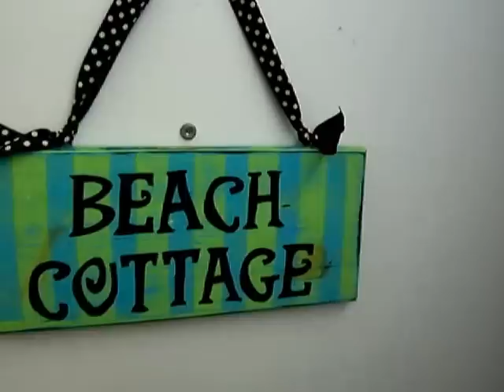Fantastic Furnished 3 Bedroom Townhome on the Beach for Rent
Fantastic beach bungalow in Stuart for rent on the ocean overlooking the pool and beach! This home is ready to move in, just bring your bathing suit and toothbrush, and you're all set. Beachwood is just minutes from downtown, shopping, and private jet center. Once you step in, you won't want to leave. Call today to find out availability and pricing. BLUE STAR APPROVAL
Welcome Home Realty International
Todd Doss Broker/ Owner
772-934-RENT (7368)